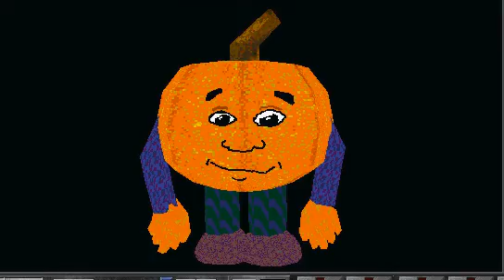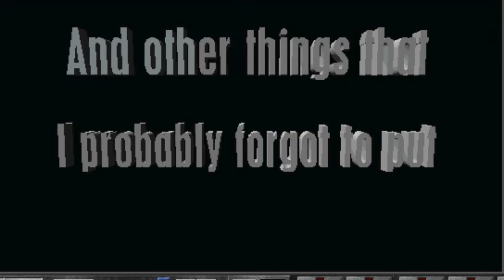The Movie Theater - 3D Movie Maker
Yet another short made in 3D Movie Maker. This time, it's much longer than my previous one and is heavily inspired by an old 3DMM short called "Jack Deakin's Movie Theatre". In practice, sort of a rip off, but I didn't mean it. In fact, I was inspired by the movie and decided to put my own twist on it. I also fixed a couple of issues that were in the short it was based off of, like bad microphone quality, scenes that dragged on for too long, and others. In addition, as the original short was made 10 years ago and made use of the mods available from that time, I have updated them with more current versions.

Fun fact: Originally there was going to be a scene where a character (I hadn't finalized who was going to be there) tries to get a soda from a vending machine but the machine jams and the soda can gets stuck. This never really went farther than the planning phase and was never actually made, so you don't get to see it. However, I may try recreating the scene to show what it might've looked like.